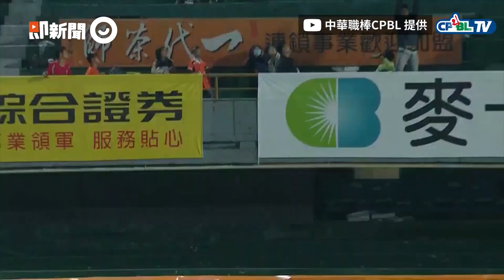潘威倫暌違1年半勝投 統一9比6退桃猿奪4連勝！